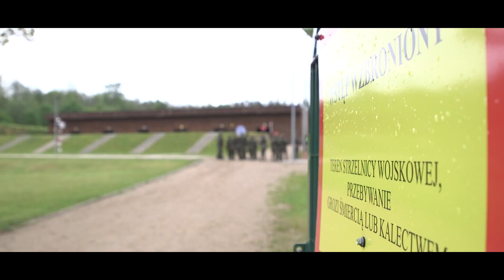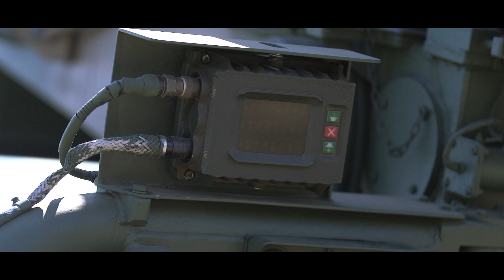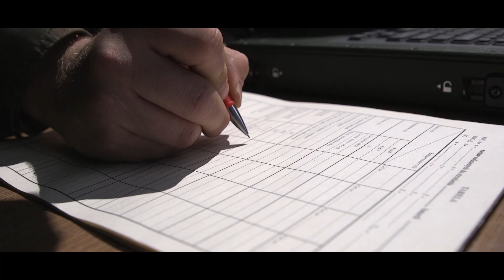Zostań Żołnierzem 🇵🇱 - 11pa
W programie o 11. Mazurskim Pułku Artylerii.